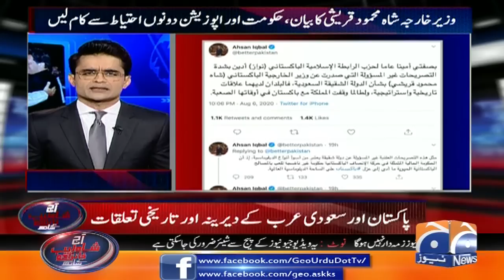Saudi Arab se Talluq ka Pass-e-Manzar aur Ehmiyat dekhiye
Aaj Shahzeb Khanzada Kay Sath | 7th August 2020